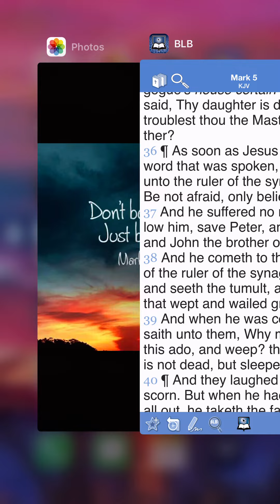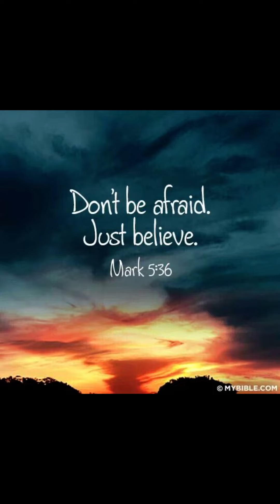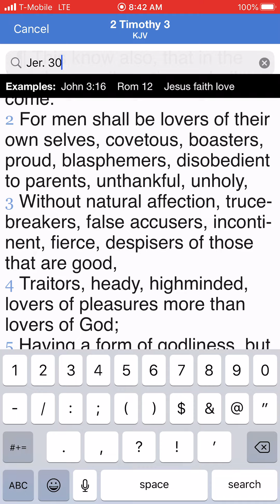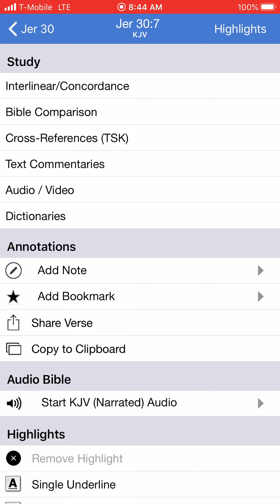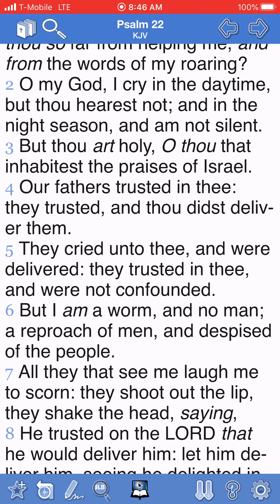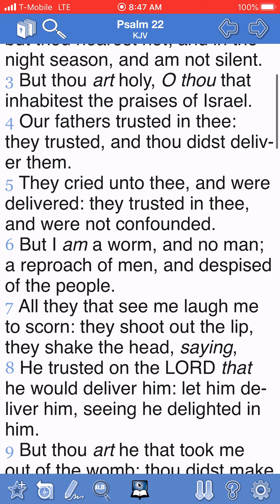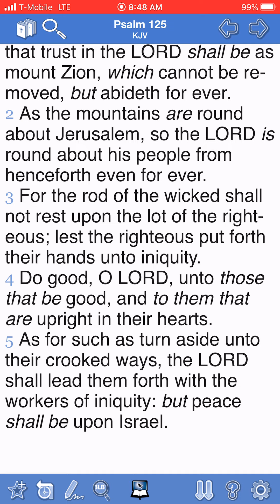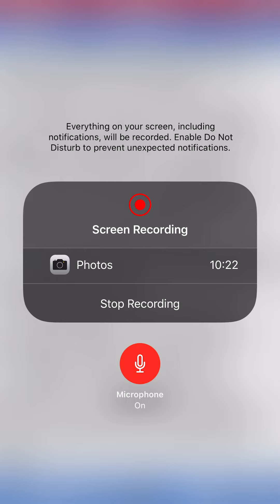IF YOU'RE OF THE ELECT YOU HAVE NOTHING TO WORRY ABOUT